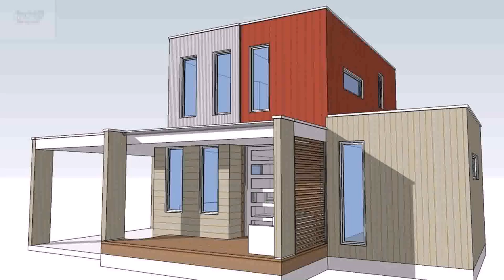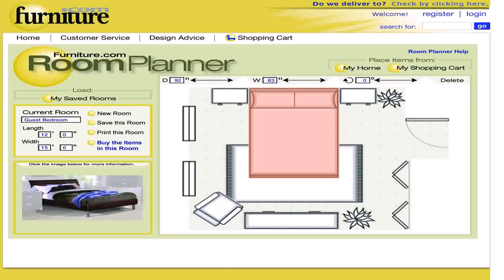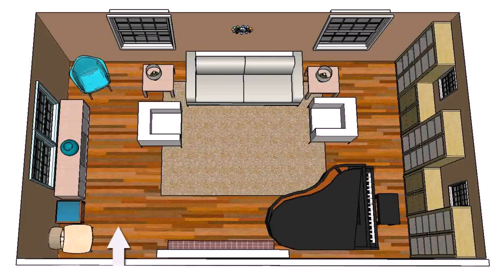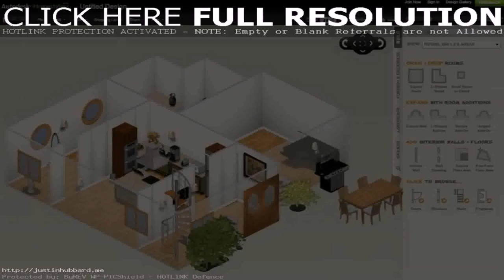Design Your Own Small Home - Gif Maker DaddyGif.com (see description)